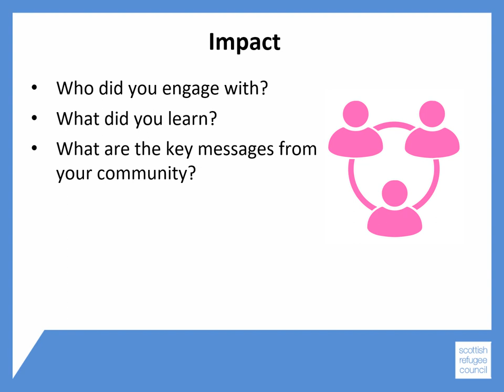Impact - Module 3 - BSCO